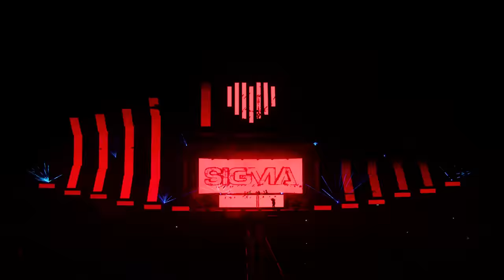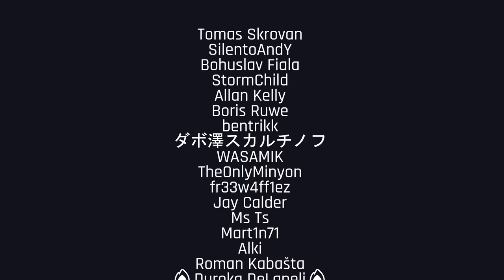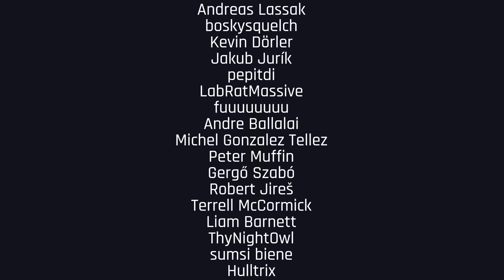Sigma - Beats for Love 2023 | Drum and Bass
📍 Venue & Date: Ostrava CZ / 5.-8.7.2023

Drum and Bass | Live | Set | Mix | Workout | Gaming | DJ | Best | 4k | Mainstream | main stage | vocal

00:00 DnB Portal - Entrance
00:05 ID - ID
02:15 Dimension - DJ Turn It Up
02:54 Keys N Krates - Dum Dee Dum (Disrupta Edit)
03:19 ID - ID
03:43 The Prodigy - Breathe w/ The Prodigy Breathe (Camo & Krooked & Mefjus Remix) w/ Sub Focus - Rock It (Wilkinson Remix)
04:56 Sub Focus & Dimension ft. RAYE - Desire w/ K Motionz & Subsonic - Silverlined
05:55 Benny L - Vanta Black (Instrumental)
06:06 Route 94 ft. Jess Glynne - My Love (Sigma Remix)
07:04 Sigma ft. Doctor - Rudeboy w/ ID - ID
07:29 ID - ID w/ Empire Of The Sun - Walking On A Dream (Acappella)
08:29 ID - ID
09:19 Tantrum Desire - Rhythm
10:24 Sub Focus - Solar System w/ ID - ID
12:57 Sigma x Watch The Ride x Doktor - Trouble You
13:44 Basstripper - Ricochet
13:55 Burt Cope - Higher
14:32 Adele - Easy On Me (Sigma Refix)
16:09 Wilkinson ft. Becky Hill - Afterglow w/ 17:37 ID - ID
17:56 Sigma & Rita Ora - Coming Home
19:22 MK ft. Carla Munroe - 17 (Sigma Bootleg)
19:58 Wuki - Pon De Time
20:39 Sigma - Anywhere w/ Dom Dolla ft. Clementine Douglas - Miracle Maker
21:12 Shouse - Love Tonight w/ ID - ID
23:17 Sub Focus & Dimension ft. Jo Hill - Ready To Fly
25:08 ID - ID
25:19 Sigma ft. Daniel Pearce - Nobody To Love
1:18:47 Thanks to our Members 🖤